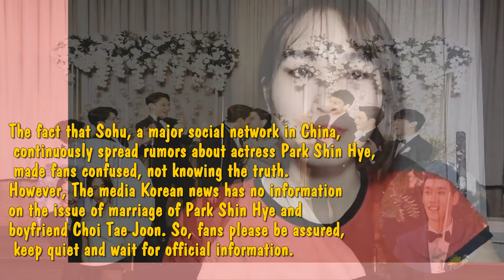Park Shin Hye WEDDING ? "Park Shin Hye made a secret wedding with Choi Tae Joon ?".